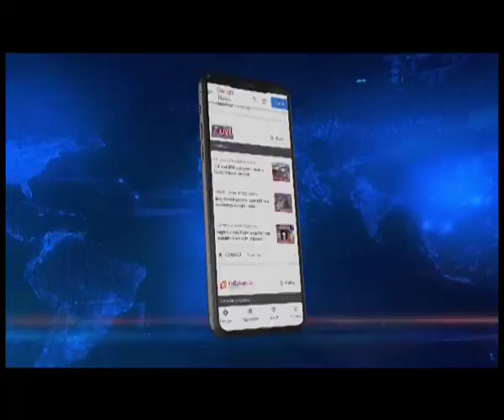Mizoram MADC Polls: MNF, Cong, BJP and ZPM release candidate lists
Mizoram | MNF, Congress, BJP and the ZPM have released their list of candidates for elections to the Mara Autonomous District Council or MADC in Siaha district which will be held on May 5.

The MNF, Congress, and the BJP have fielded candidates in all 25 seats, while the main opposition Zoram People's Movement  which is contesting the MADC polls for the first time, has announced names of eight candidates.